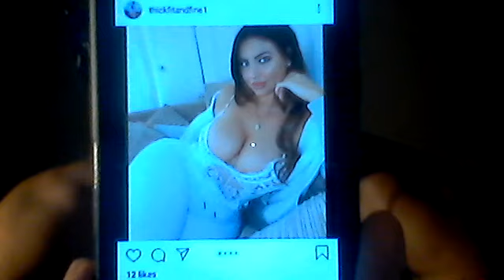How people respond when you are doing what you are supposed to